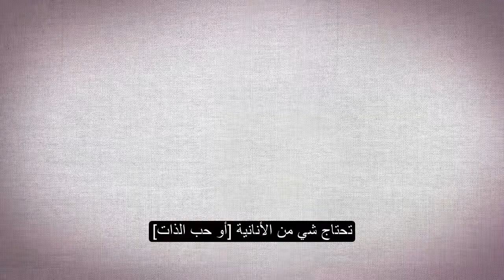كن أنانياً | مقطع إسباني توعوي (مترجم)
كن أنانياً
مقطع إسباني توعوي مترجم

الفيديو الأصلي من قناة
Fred Lammie